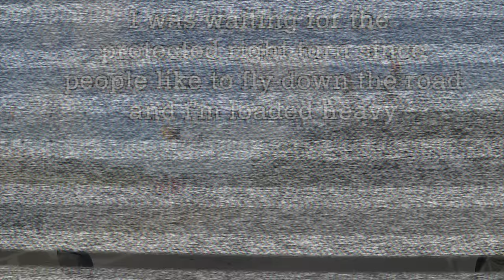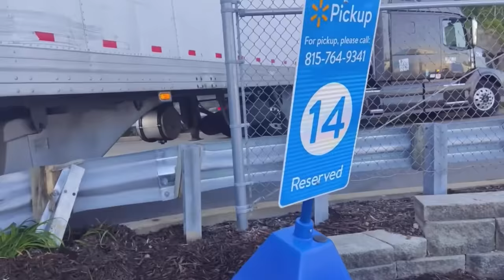I LOST MY JOB TODAY | Bonehead Truckers of the Week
TRC Freight is now offering MEDICAL BENEFITS FOR OWNER OPERATORS!

FUEL DISCOUNTS & FACTORING SERVICES:
Blake Levine